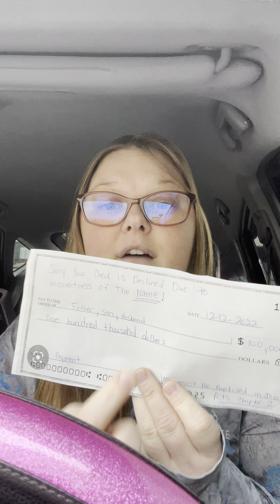He is not a title but his name is Jesus!!